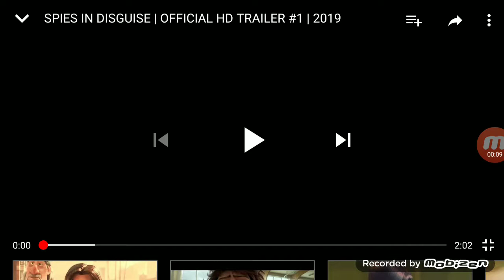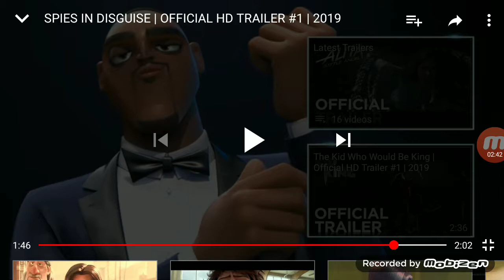SPIES IN DISGUISS reaction